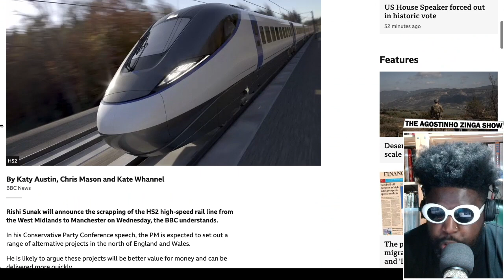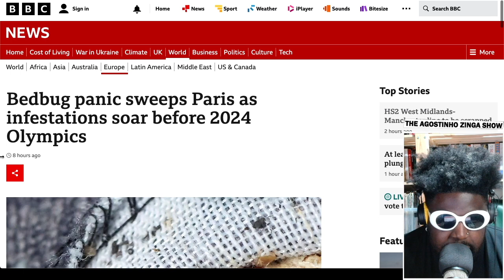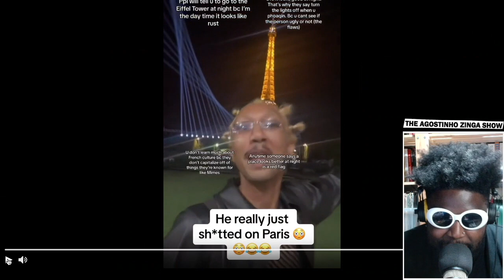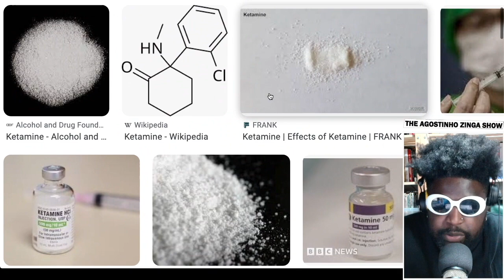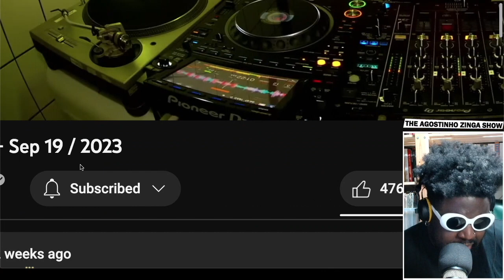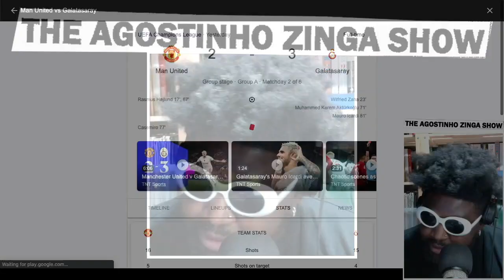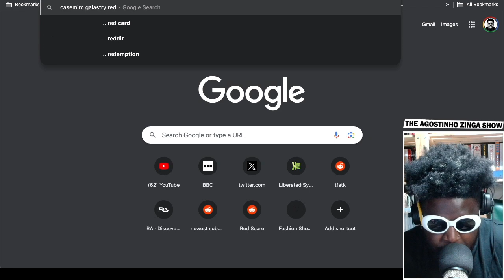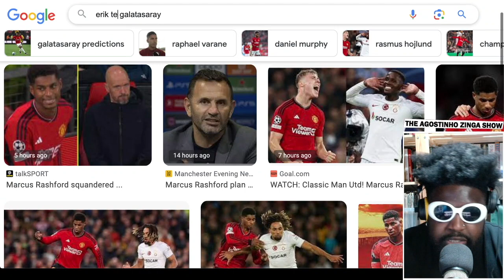BROKEN MAN | TAZS #711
Agostinho rambles UK Prime Minister Rishi Sunak scrapping the HS2 West Midlands to Manchester rail line and the North/South divide, bedbugs panic in Paris, DJ's doing ketamine while they play, dragongirl on HÖR BERLIN, old leaked documentary footage of Ye fka Kanye West calling out Cardi B and others, Man United losing at home against Galatasaray in the Champions League and the future of Erik ten Hag and more...

💀TIMESTAMPS💀
0:00 Intro
2:03 HS2 West Midlands-Manchester line to be scrapped says UK Prime Minister Rishi Sunak
18:20 Sphere in Las Vegas coming soon to London
19:07 Bedbug Panic in Paris
27:13 Maybe this American tourists in Paris who went viral on TikTok was right?
32:45 DJ doing ketamine in the club while they play... how?
39:45 dragongirl on HÖR BERLIN and using what you have to boost your profile
51:10 Ye fka Kanye West on Cardi B being an 'industry plant' and Corey Gamble being an undercover CIA agent
59:00 Ye fka Kanye West calling out Pusha T, Teyana Taylor, Was and wanting off his own label GOOD Music
1:06:23 Manchester United 2 - 3 Galatasaray [Champions League Match Review]
1:28:42 Outro/End